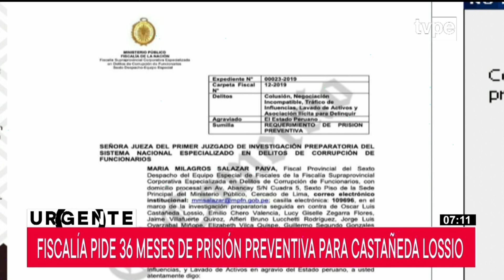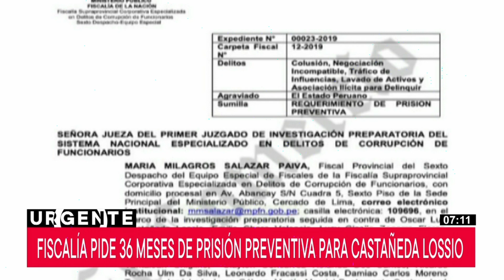Luis Castañeda Lossio: Fiscalía solicita 36 meses de prisión preventiva para el exalcalde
La fiscal Milagros Salazar, integrante del Equipo Especial Lava Jato, solicitó 36 meses de prisión preventiva para Luis Castañeda Lossio, exalcalde de Lima, en el marco de las investigaciones por el caso OAS.